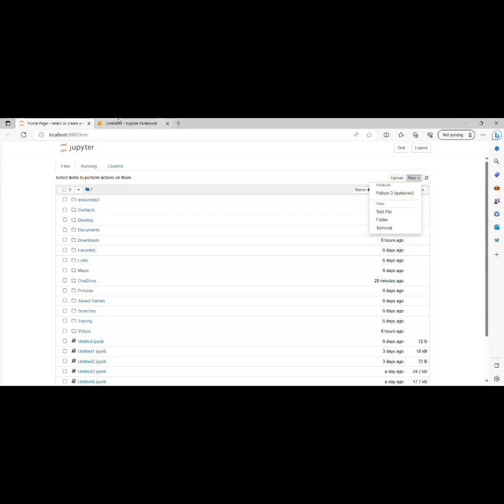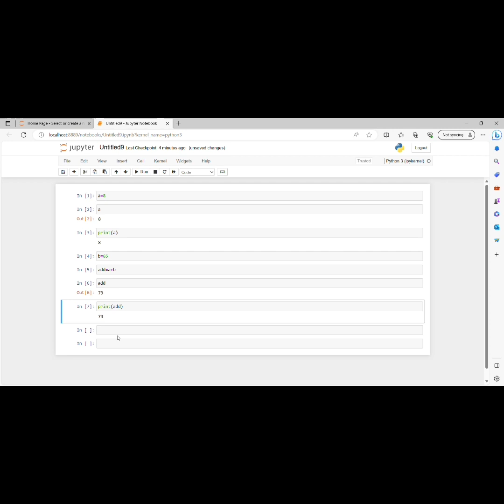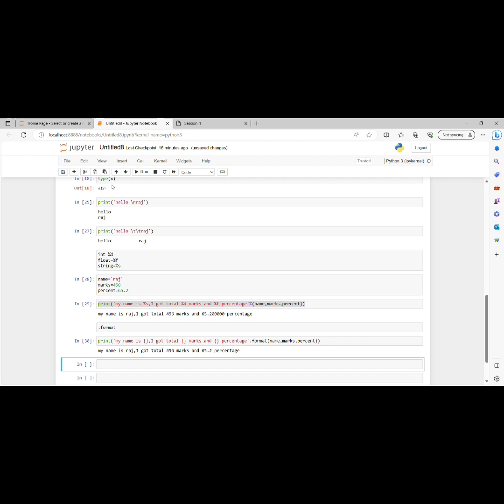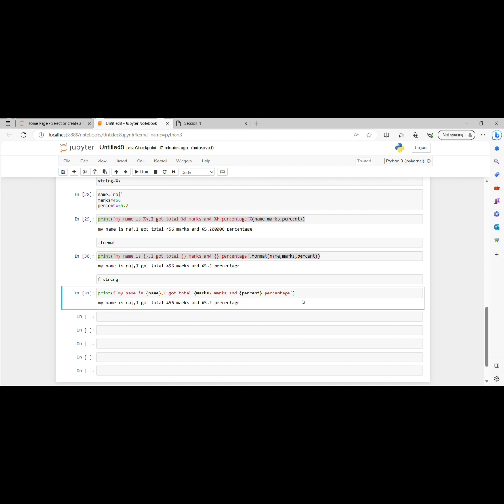Python,Data scientist+data analytics combo free course, Variables,operations,print statement etc